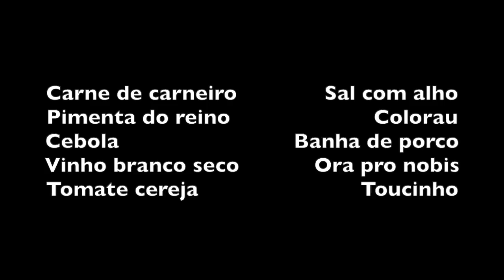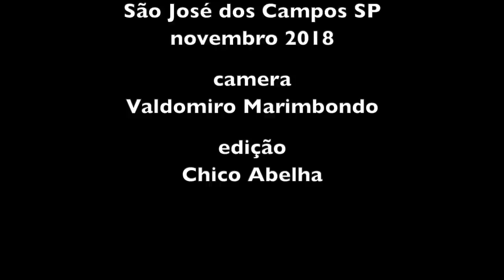PERNIL DE CARNEIRO COM ORA PRO NOBIS - ALEXANDRINA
INGREDIENTES

Carne de carneiro              Sal com alho
Pimenta do reino                       Colorau
Cebola                            Banha de porco
Vinho branco seco            Ora pro nobis
Tomate cereja                          Toucinho

No dia anterior furar a carne e colocar pedaços de toucinho. Temperar com sal com alho, colorau e pimenta do reino. Deixar envolto em plástico e colocar na geladeira.

No dia do preparo fritar a cebola cortada em rodelas na banha de porco. Depois que a cebola dourou colocar a carne e selar. Deixar cozinhar com a tampa para cozinhar. Despejar o vinho e um pouco de água para continuar o cozimento. Colocar os tomates e a ora pro nobis e deixar cozinhar até quase secar o caldo e a carne ficar macia.

Bom Apetite.